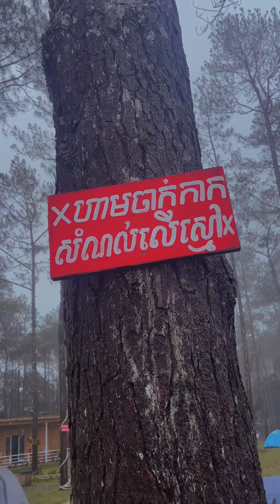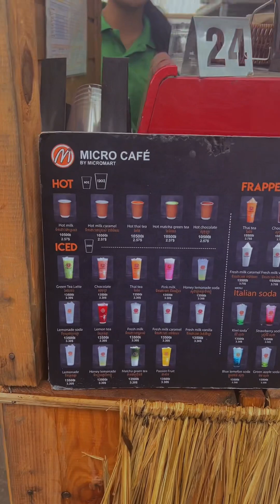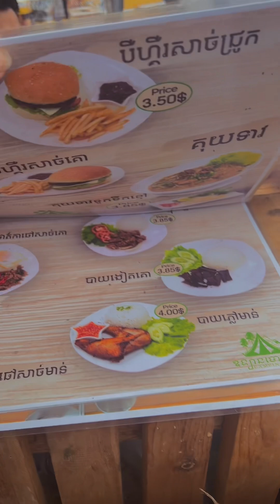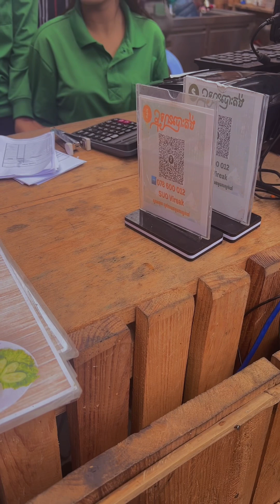Trip to Kirirom😍